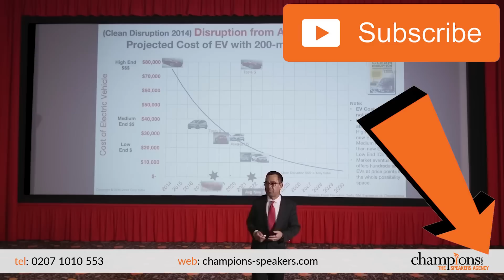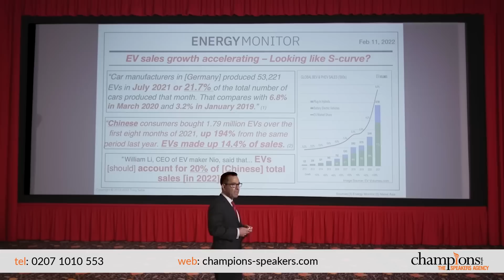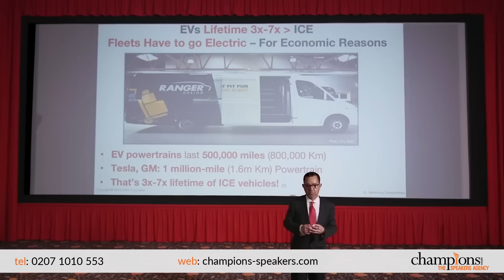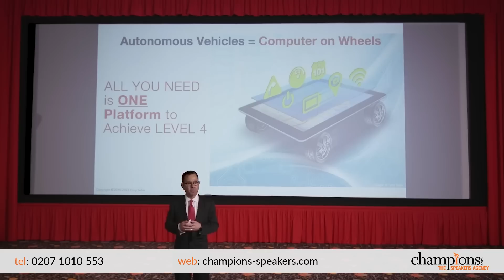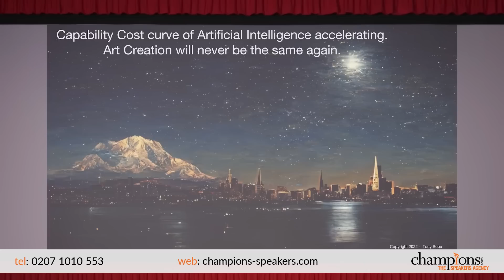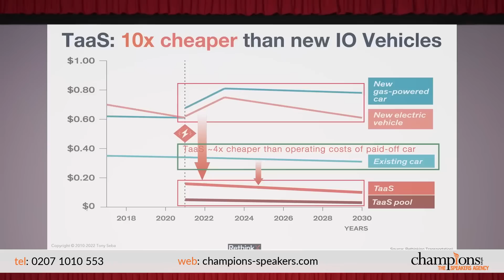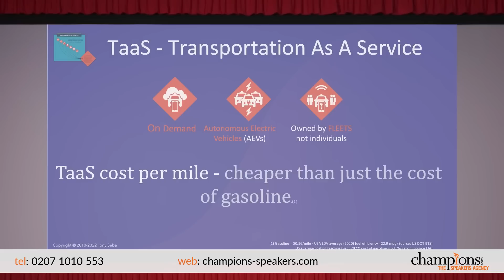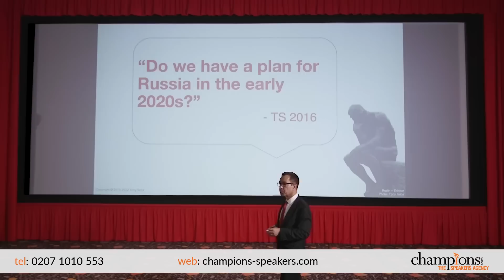Tony Seba Speaker | Disruption of Transportation Past, Present & Future | Contact Agent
🔸 How To Hire Tony Seba as a Keynote Speaker

Do not miss this new and exciting keynote speech from Tony Seba, Co-Founder of RethinkX and creator of the Seba Technology Disruption Framework who discusses his work on 'The Great Disruption', evaluating past predictions he made on the future of energy and transport and the significance of a transition towards clean energy and electric vehicles. Watch this video to find out more!

🟠 SOCIAL LINKS 🟠

🔸 Who is Tony Seba?

Tony Seba is a decorated entrepreneur, educator and thought leader, who today is renowned as the Co-Founder of RethinkX. Sitting at the helm of the illustrious think tank, Tony is dedicated to analysing and forecasting technology-driven disruption – with his work predominantly focusing on the complex patterns of change and disruption in multiple industries. Also the Creator of the Seba Technology Disruption Framework, Tony is now hired as a highly popular keynote speaker for corporate events to detail his expertise on the ongoing disruptive change taking place across industries such as transport, energy, agriculture and food to name but a few. When looking for an expert on disruption, hire Tony Seba today!

Following an early career in Business Development for Cisco Systems, Director of Strategic Planning for RSA Data Security and the Founder of PrintNation.com, Tony has forged an illustrious reputation as a thought leader on disruptive change. Having foresaw the rise of companies such as Netflix, Google, Salesforce and Apple, and predicted the trillion-dollar rise of solar-powered equipment and electric vehicles, Tony is widely acclaimed for his ability to speak on humanities transformations throughout history. To share his expertise, Tony has become the author of the Amazon No.1 bestselling books Clean Disruption of Energy and Transportation, Winners Take All and Solar Trillions. He is also a leading co-author, including the titles Rethinking Transportation 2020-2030, Rethinking Humanity, Rethinking Food and Agriculture 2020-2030, Rethinking Energy 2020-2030 and Rethinking Climate Change.

Today, Tony dedicates his time to being a serial Silicon Valley angel investor – starring on broadcasts for the likes of CNN, CNBC, the BBC, Fox News and TVChosun. Tony is also highly sought after to appear in documentaries and movies, having previously starred in Forward Thinking: A Sustainable World by Bloomberg. In addition to his television work, Tony has also been featured in leading media outlets, such as the Wall Street Journal, the Financial Times, the New York Times, Forbes, the Guardian and Bloomberg. In addition, Tony has also been an Instructor in Entrepreneurship, Disruption and Clean Energy at Stanford University on their Continuing Studies Program – teaching the next generation of entrepreneurs dedicated to disruption and the environment.

In recognition of his prominent career, Tony has been awarded the Savvy Award, the Clean Energy Action’s Sunshine Award, the Solar Future Today’s Visionary Influencer Award and the Solar Transformation Recognition, the inaugural award from ASES. With such a prominent career to his name, Tony is now highly sought after as a keynote speaker for corporate events. A seasoned speaker, Tony has previously delivered speeches for clients such as Google, the Global Leaders Forum, the European Commission, JP Morgan and the National Governors Association. He has also spoken at events such as China EV100, the Conference on World Affairs, COP21 and Davos.